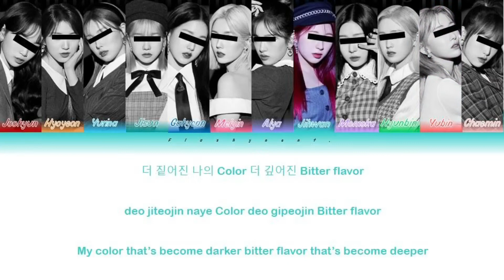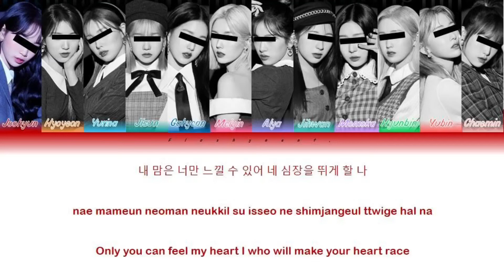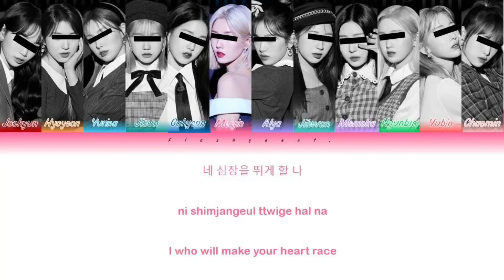『 1st Mini Album 』PRISM - Espresso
This is fanmade group with fanmade members!! This is made just for fun!!
Members and their positions:
Lee Joohyun // 1998 // leader, main vocalist
Seo Hyoyeon //1998 // vocalist
Taniya Yurina // 1999 // main dancer, vocalist, sub rapper
Lee Jisun // 1999 // main rapper
Jung Gahyeon // 1999 // lead dancer, vocalist
Wang Meiyin // 2000 // lead vocalist, sub rapper
Im Alya // 2000 // vocalist, visual
Seo Jihwan // 2001 // vocalist,
Hirai Momoka // 2001 // lead dancer, vocalist, rapper
Park Hyunbin // 2002 // lead vocalist
Kim Yubin // 2002 // lead rapper
Park Chaemin // 2003 // maknae, vocalist, sub rapper